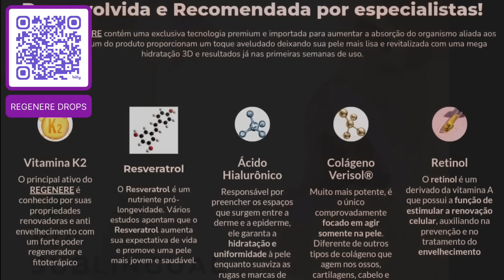PM DESCE A LENHA EM ESQUERDISTAS DURANTE PRIVATIZAÇÃO FEITA POR TARCÍSIO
Manifestantes ligados a movimentos de esquerda protestaram contra a privatização realizada hoje por Tarcísio.